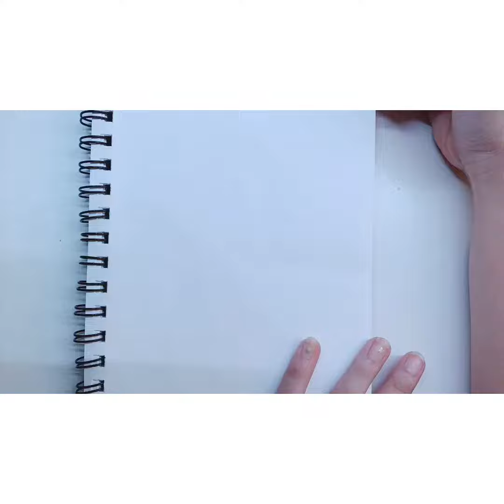Speed Drawing 4